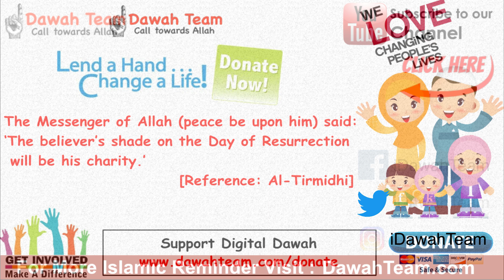🚨HOW TO ATTAIN IKHLAS OR SINCERITY 🤔 ᴴᴰ - Mufti Menk